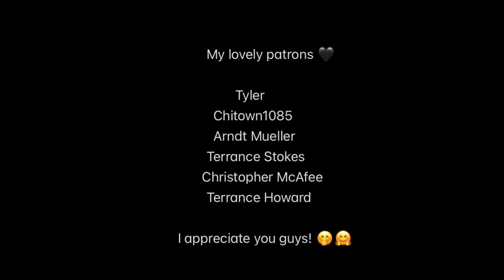ASMR | Purest Mouth Sounds 🤗 | brieasmr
Amazon Wishlist: